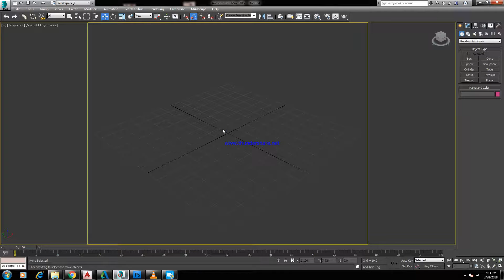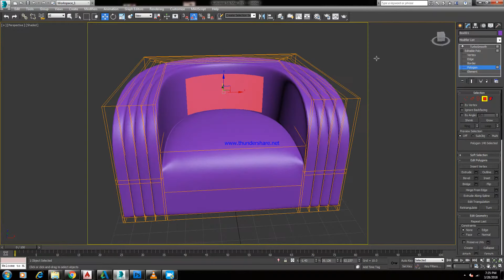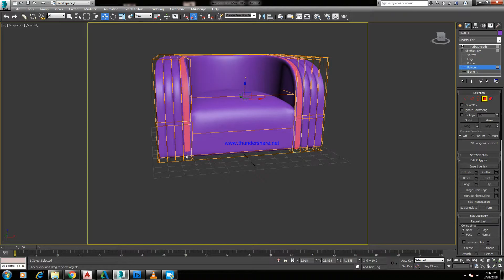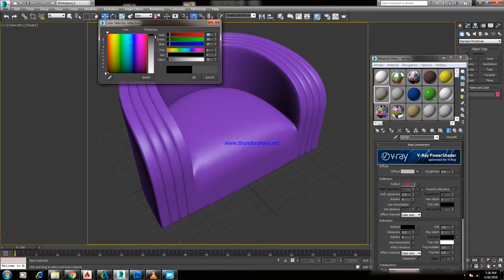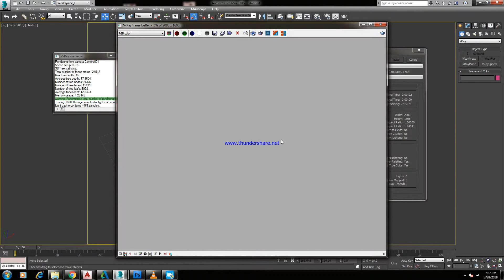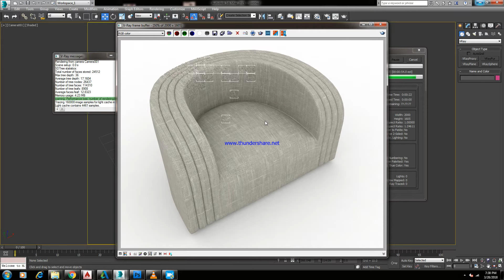Easy method of sofa modelling in 3ds max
how to make sofa in 3ds max
easy method to modelling of sofa
easy techniques of sofa modelling